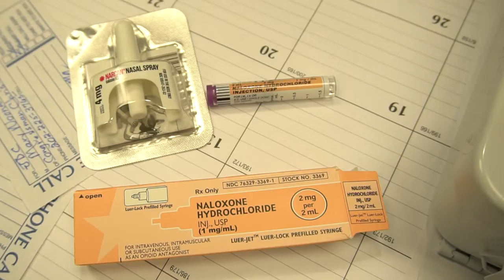Jersey Matters - Heroin Crisis Part 2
Larry continues his conversation with Ocean County Prosecutor Joseph Coronato.